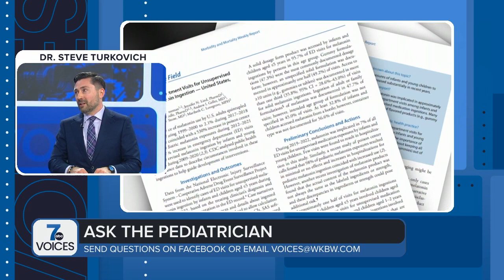Ask the pediatrician: Dr. Stephen Turkovich joins 7 Voices to answer your questions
Dr. Stephen Turkovich, president of Oishei Children’s Hospital, joins 7 Voices every week to answer your questions.